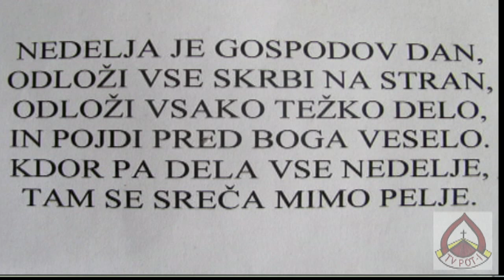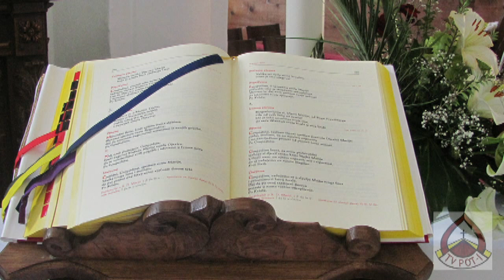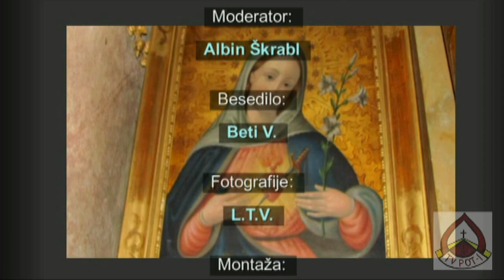DUHOVNIK DUŠAN JAKOMIN TRST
DUHOVNIK DUŠAN JAKOMIN  ŠKOFIJA TRST  ITALIJA